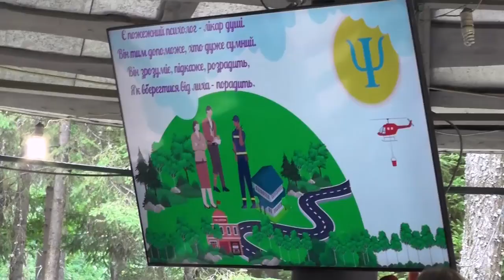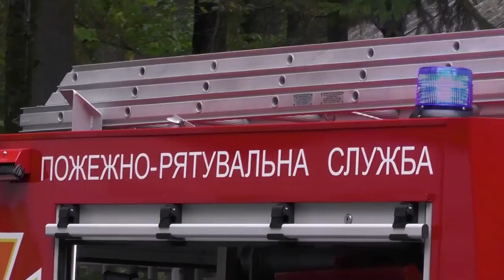Вінницькі рятувальники поспілкувалися з дітьми з Маріуполя та їхніми родинами